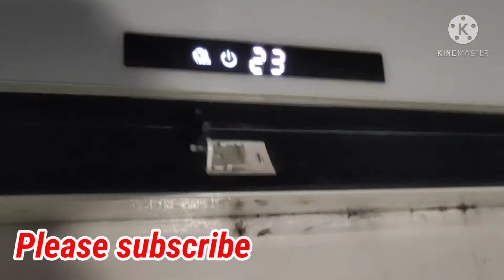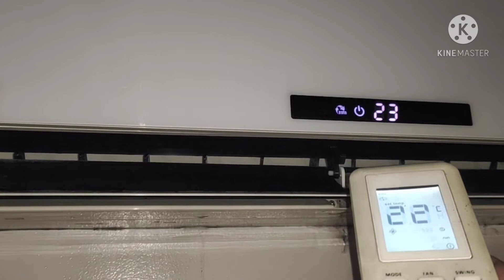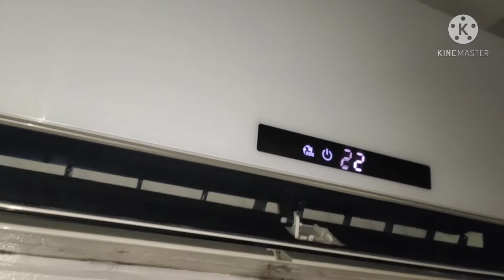BLINKING INDOOR AYAW UMANDAR | ITO ANG DAHILAN | YORK SPLIT AC INVERTER | PMS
corroded optal socket | dirty unit